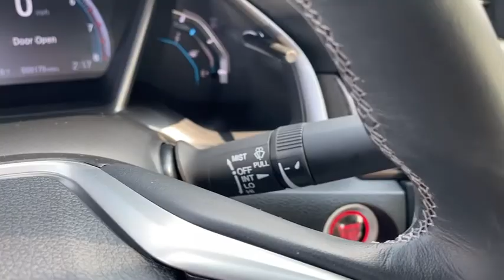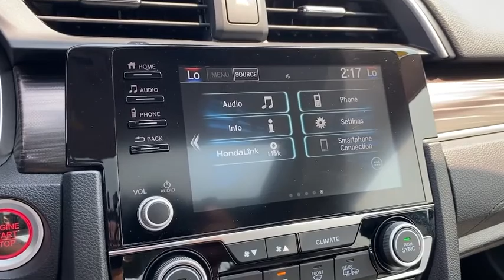2019 Honda Civic Appleton, Neenah, Menasha, Oshkosh, Green Bay, WI 9359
Blue Used 2019 Honda Civic available in Appleton, Wisconsin at Gustman Honda. Servicing the Neenah, Menasha, Oshkosh, Green Bay, WI area.

Gustman Honda
2400 West Spencer St

Gustman Honda is a family owned dealership with small town values that has been in business for over 80 years. Rest assured you will not become a number.